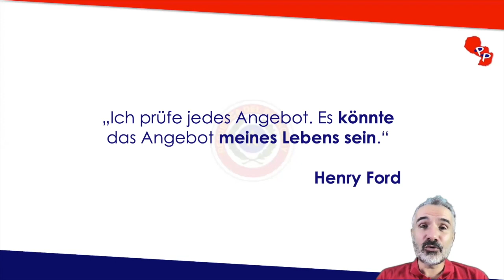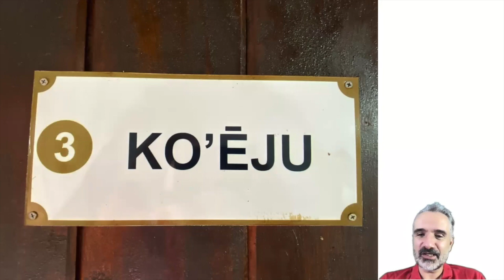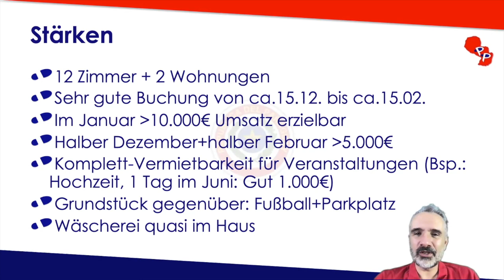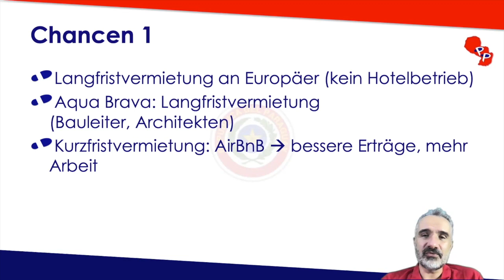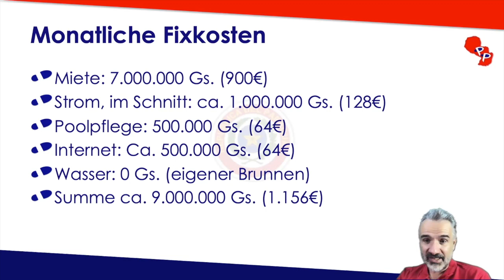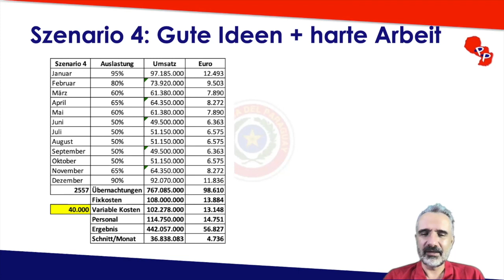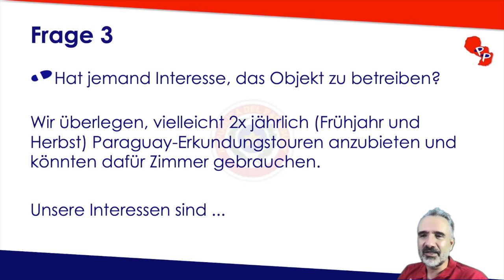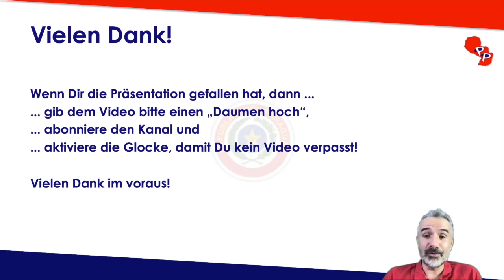DEINE MEINUNG: Erstaufnahme für Auswanderer - tolle Geschäftsidee in Paraguay oder nicht?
ACHTUNG PREISSENKUNG:
Für die ersten 6 Monate nun 5 Mio. Gs. statt 7 Mio. Gs. , also ca. 645€ pro Monat.
In diesem Video geht es um ein Hotel in Altos, Paraguay, welches man komplett für ca. 900€ pro Monat mieten kann. Ist das nun eine gute Möglichkeit zum Geld verdienen oder eine Schnapsidee? Chris geht der Frage nach und braucht dazu auch Deine Meinung.

Überlegst Du noch, welches Auswanderungsland das Richtige für Dich ist?
Dazu haben wir eine Videoserie, die mit offenen (Welt-) Karten die Eigenschaften der verschiedenen Länder analysiert:

Lia und Chris sind aus Deutschland ausgewandert und leben jetzt mit ihren Kindern in Paraguay.

Möchtest Du auch nach Paraguay auswandern? Hier findest Du alle unsere Videos übersichtlich in Themengruppen eingeteilt:

Stelle uns gern Deine Fragen und Videowünsche in den Kommentaren oder in der Messenger-Gruppe oder dem Forum. Hier sind die Einladungslinks für die Telegram Gruppen in denen wir uns gemeinsam austauschen können.

Um daran teilnehmen zu können benötigst Du die App "Telegram" auf Deinem Mobiltelefon.